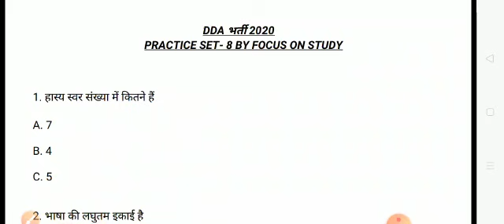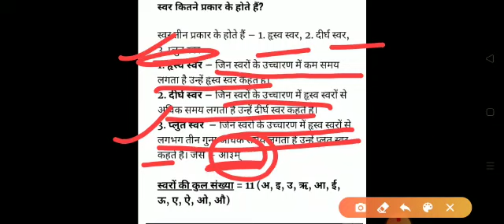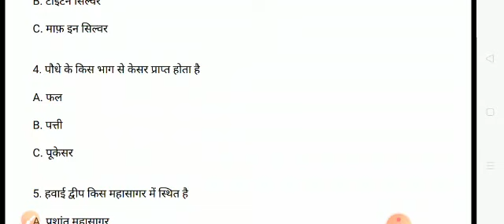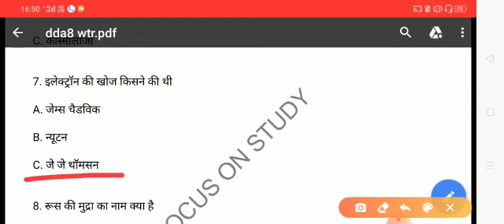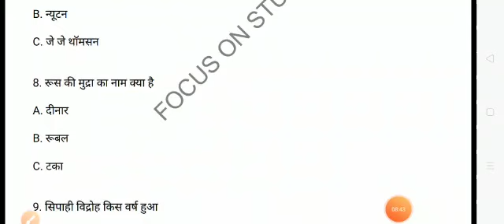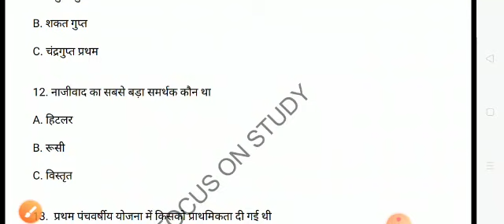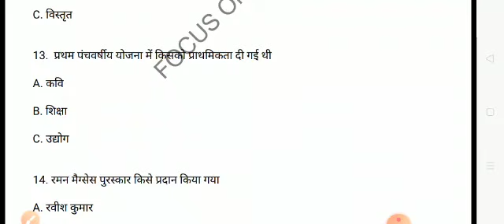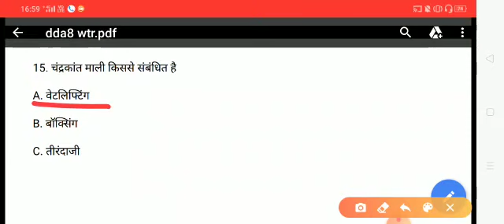DDA PRACTICE SET - 8 | Delhi Development Authority Previous Year Question Papers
Delhi Development Authority 2020 Vacancy practice set
Last years paper Questions DDA posts 2020